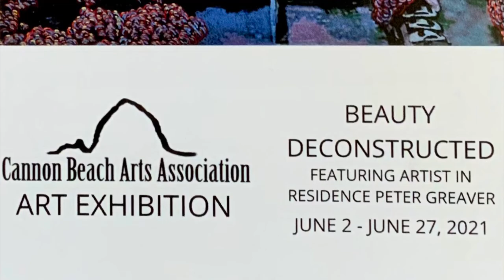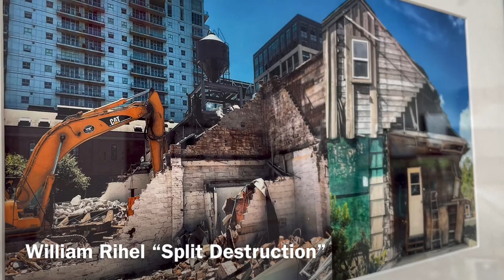Beauty Deconstructed Exhibition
The Cannon Beach Gallery is pleased to present the Beauty Deconstructed exhibition featuring work by artist in residence Peter Greaver. The Beauty Deconstructed exhibition challenged local and regional artists to think  critically about time and its impact on our environment. Artist in residence Peter Greaver series is an exploration into nostalgia and places he used to call home. Through painting he explores memories from a "bird's eye view"; the view of flying dreams. According to the artist “Listening to music while I paint is a very important part of my process, so for each place that I painted I chose the music that I listened to when I lived there, which made the emotional experience stronger.”  The vibrancy of the colors were chosen for their emotional energy instead of optical realism. This exhibition will be on view June 2 - June 27th, 2021, Wednesday through Sunday from 11 - 4pm at the Cannon Beach Gallery. We are located in Midtown 1064 South Hemlock St. Cannon Beach, Oregon 97110.